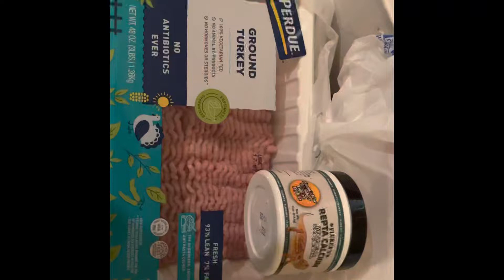That’s a Spicy Meataball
Today we have my VARANUS ALBIGULARIS aka AFRICAN ROCK MONITORS aka BLACK THROAT MONITORS!!! enjoying some Flukers calcium powder coated,Organic ground Turkey 🦃 meat balls I also do a water change twice a day and I spend a least a hour with them out of the enclosure everyday. I HOPE YOU ALL HAVE A WONDERFUL DAY 🌞😃varanusalbigularis